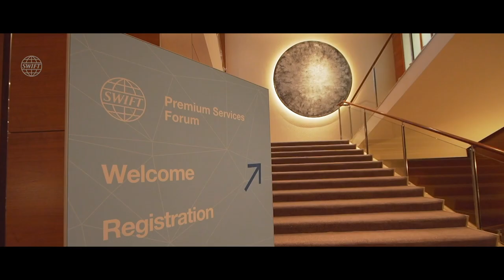SWIFT Premium Services Forum Europe 2019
Open exclusively to our SWIFT Premium suite clients, the forum is an opportunity for our Premium Support community to come together, exchange ideas and work on solutions to common challenges.

The theme for this year’s event is “Managing transformation,” reflecting the operational impacts of everything that is going on in our industry at present as we prepare for major market migrations and continue to evolve financial services to meet changing customer needs.